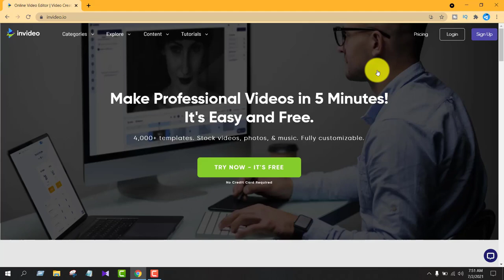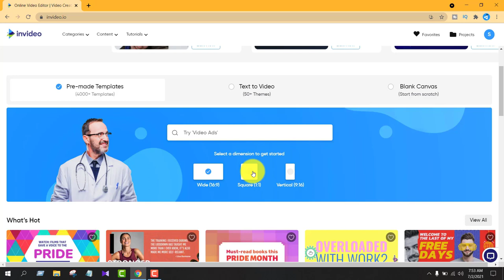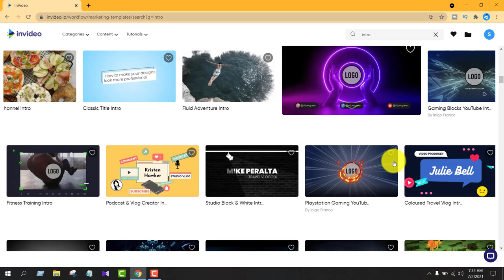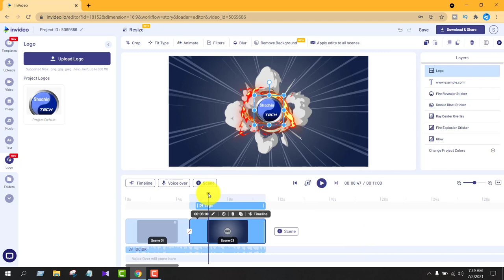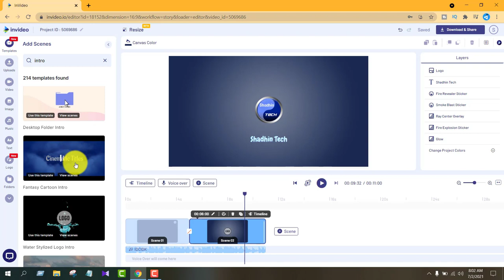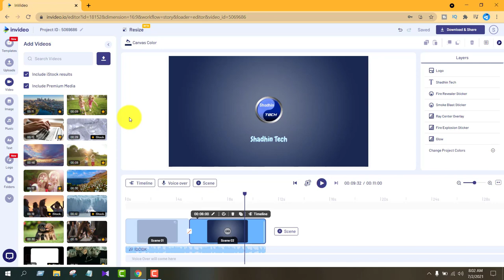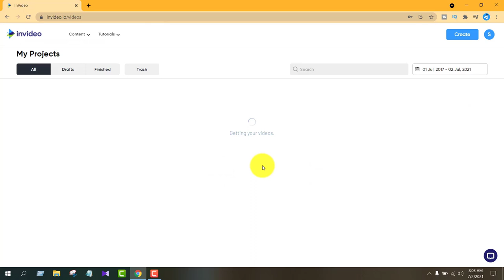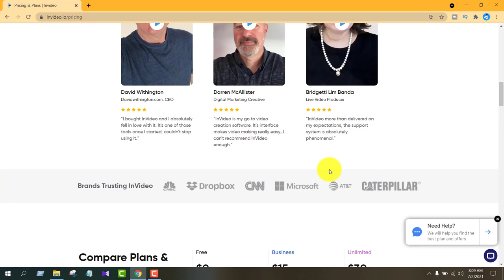🔥How To Make Intro And Outro Videos With InVideo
In this video i will show you how to make intro or outro videos without any software using invideo intro maker website. this video showing how to make an intro video for your youtube channel and how to make an outro video for your youtube video bangla.